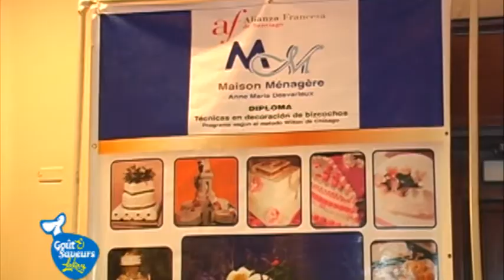Gout & Saveur Lakay 2013 - Pt1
Haiti's best yearly food and spirit festival. Live from Karibe hotel.

La gastronomic Haitienne offerte au monde entier a travers "Gouts et Saveurs Lakay 2013". Island TV presente un reportage.